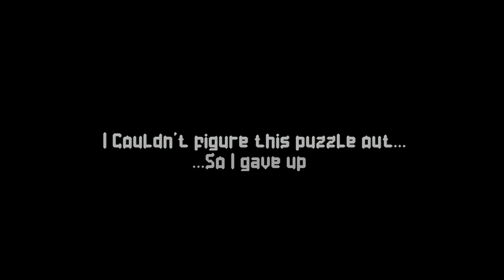HANG IN THERE | Close Your Eyes - Part 08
I'm really bad at puzzles...